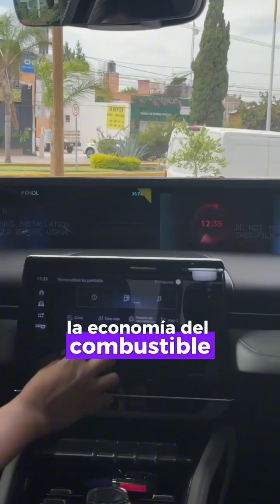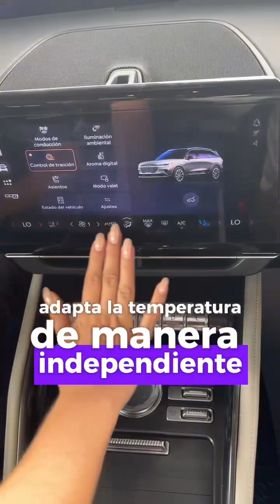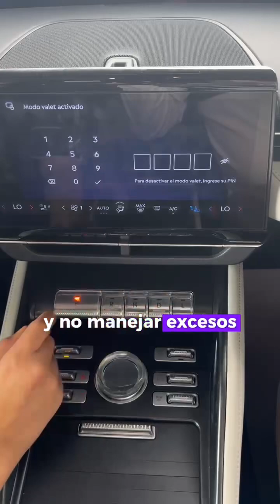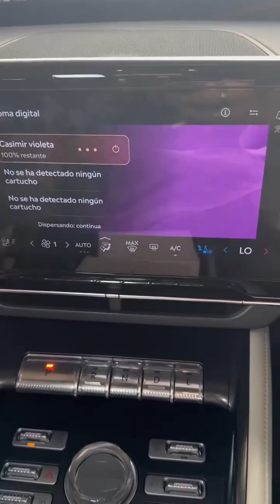Conoce la Lincoln Nautilus 2024